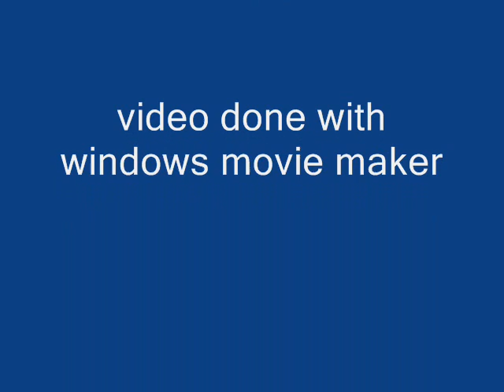my first pokemon sprites